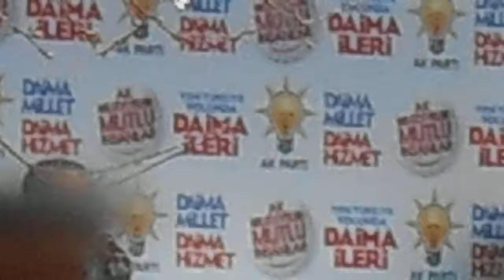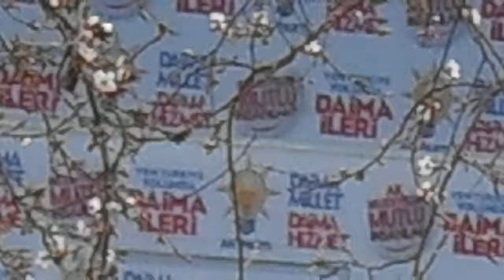SAYIN BAŞBAKAN RECEP TAYİP ERDOĞAN KIRKLAREL'İNDE